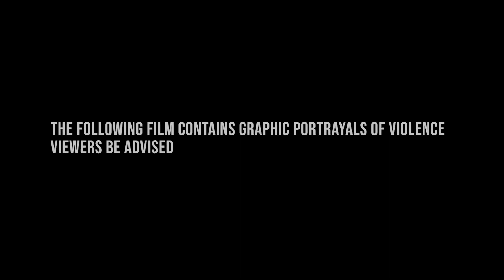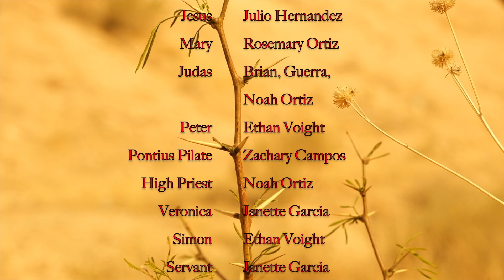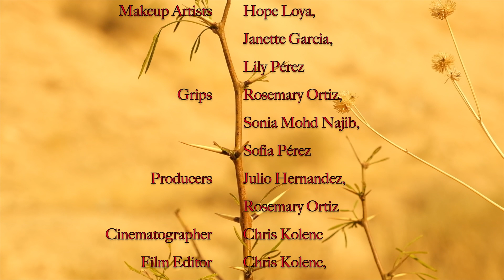St. Raphael Youth Ministry Passion of our Lord 2022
Our Youth Ministry puts together a Passion Play each year for Good Friday, but because Covid pushed back events earlier in the year, we didn't have time to practice for a Passion Play this year...so we made it into a film.

Enjoy our meditation on the Lord's Passion and may you be as blessed watching it as we were making it.